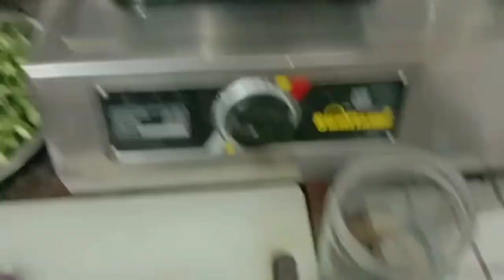busy 🌸evening to morning 🌞 routine of indian mom with 2 kids ☺|| Preeti Family vlogs and Food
hello friends